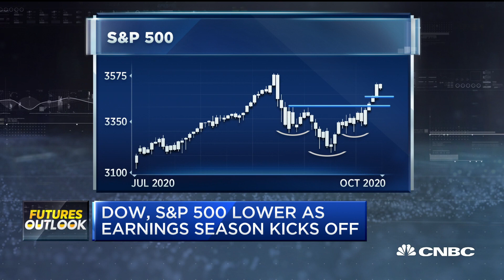Any stimulus will move futures higher: Trader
CNBC's Scott Wapner discusses how to play market futures with Bill Baruch of Blue Line Capital and Jeff Kilburg of KKM Financial.